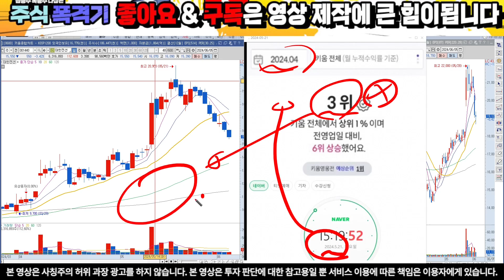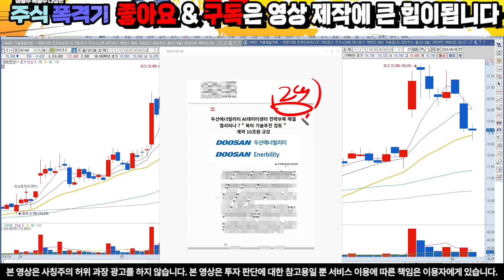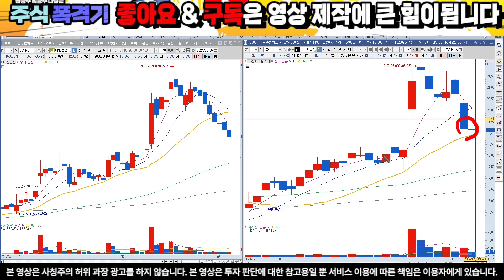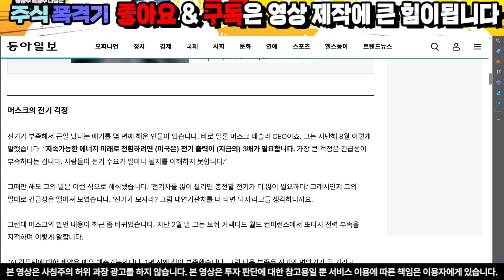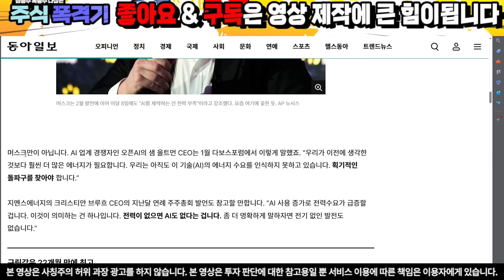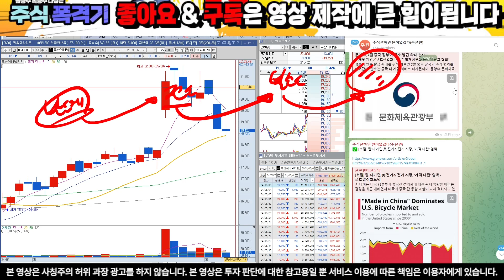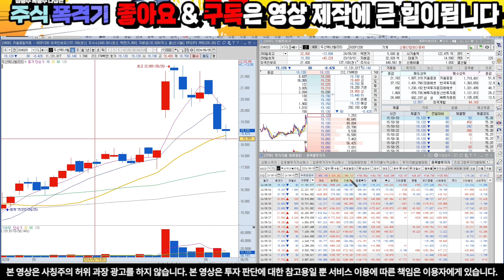[두산에너빌리티][긴급]승부사는 이때 매수한다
10초만 투자하셔서 문자 보내셔서 관망이라도 해보세요.